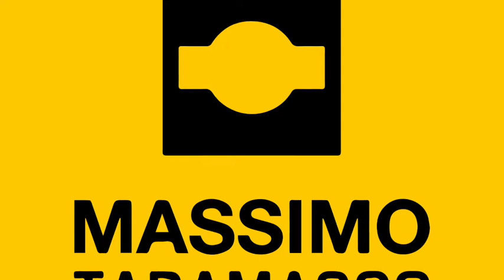Music 432 hz rilassante